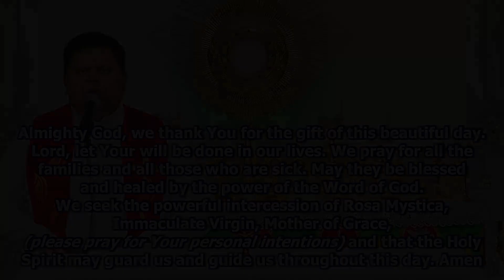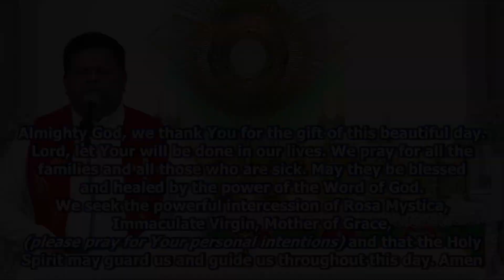Daily Morning Blessing, Word of God & Prayer to Rosa Mystica (Day 93)